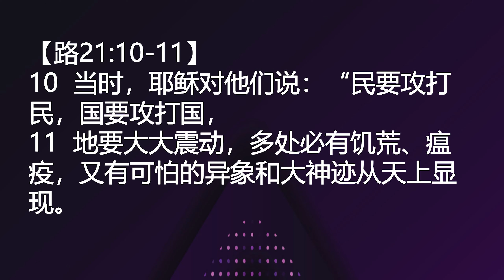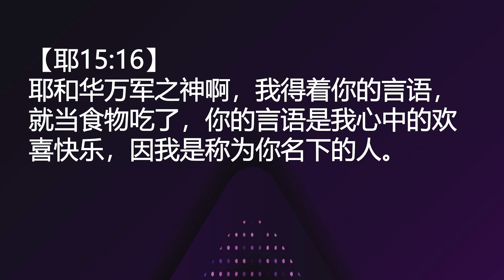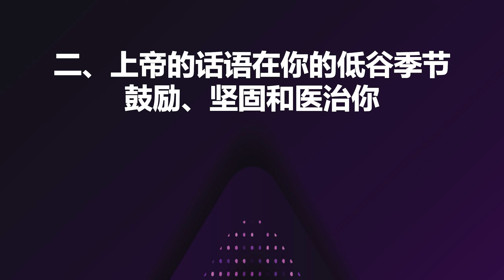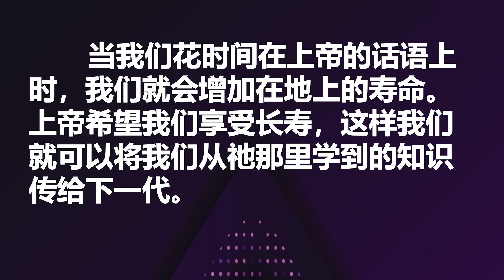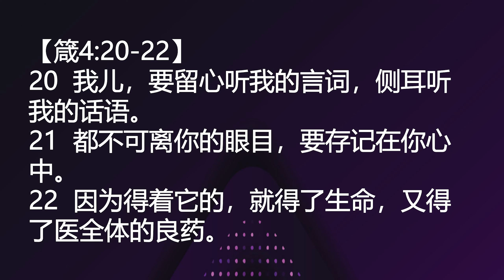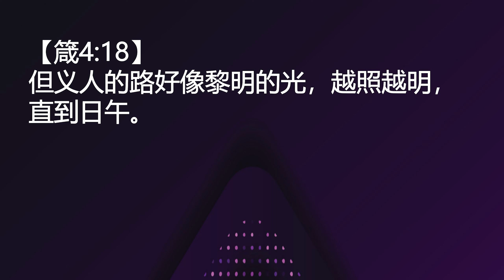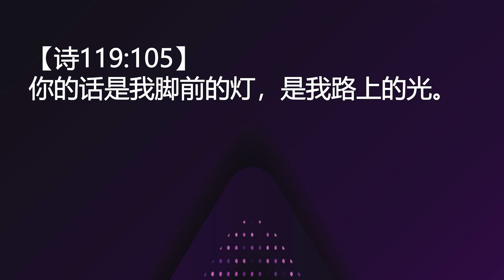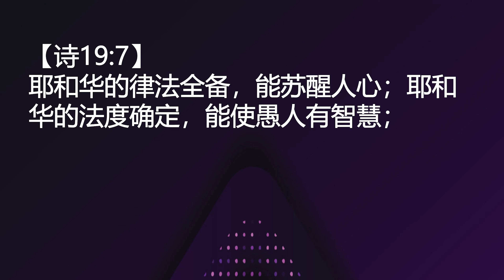《经历神话语的全方面祝福》